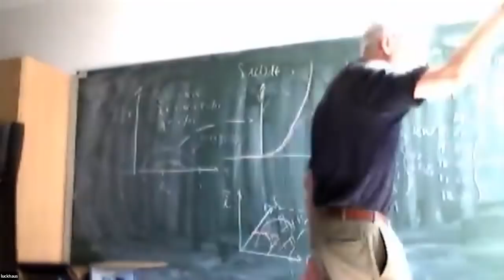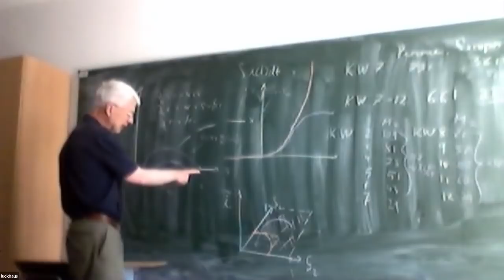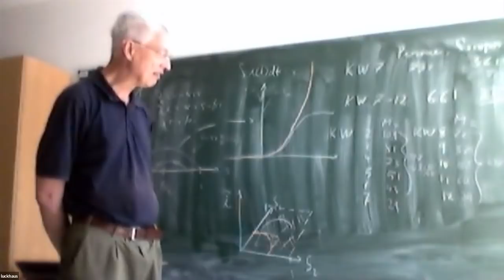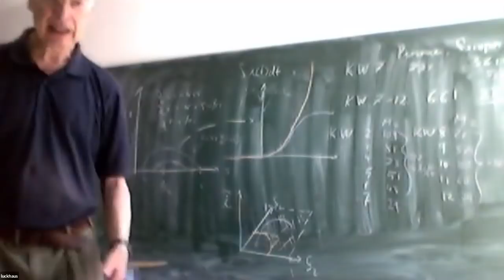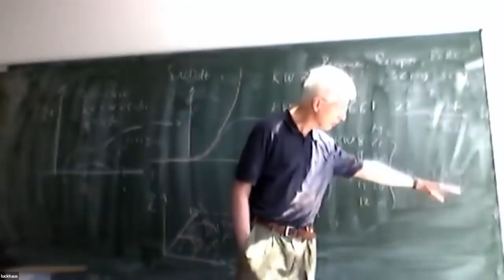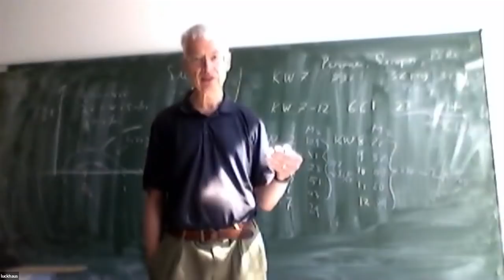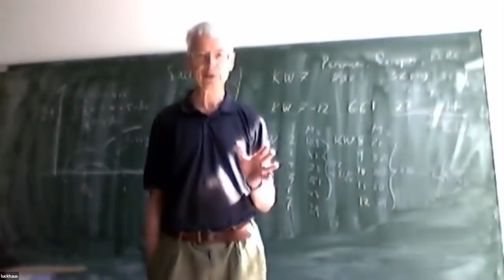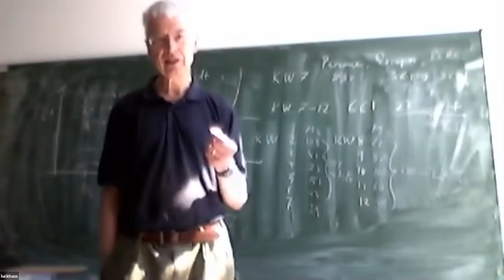Es gibt keinen Grund zur Panik - Mathematik-Professor Stephan Luckhaus im Interview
Die Politiker machen bereits jetzt düstere Prognosen für den Herbst und Winter. Es ist wieder die Rede vom exponentiellen Wachstum. Doch müssen wir uns Sorgen machen? Dazu habe ich heute Professor Luckhaus, ehemals Mitglied der Leopoldina & Senator der dortigen Disziplin für Mathematik, im Interview.

📙 Wlad's Buch "Weiße Rhetorik"

📗 Wlad's Buch "Die 5 Rollen einer Führungskraft"

Rhetorische Grüße,
Wlad

Bild von Jens Spahn: Olaf Kosinsky Wikipedia